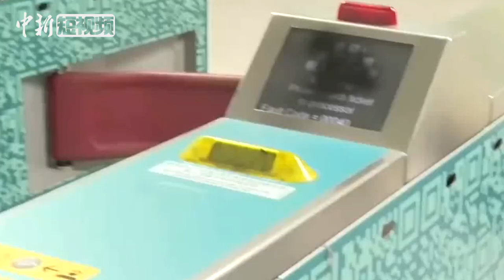香港地铁站遭示威者破坏 部分站点被迫关闭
9月1日下午，数十名示威者进入港铁青衣站内，破坏购票机与闸机，并于机件上喷漆。他们一度离开青衣站，其后部分人折返站内，在雨伞的遮挡下再次破坏摄像头。受此影响，部分车站被迫关闭。